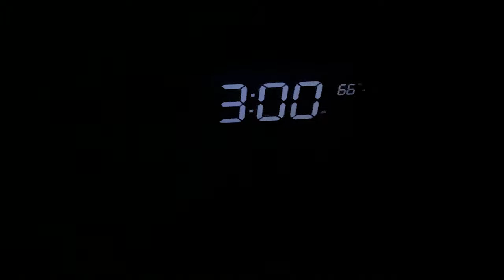Headed to Steamboat Colorado - FIRST Flight Since COVID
I have to say I was very nervous flying because I don't like the unknown. It wasn't bas at all!

00:00 Intro
00:41 Getting up
02:28 Luggage to heavy
04:24 Loading Car
05:04 Driving to Airport
05:12 Getting to Airport
05:53 Loading Plane and Flying
07:32 Landing in Hayden Colorado
08:28 Arriving at Condo
08:50 Gondola Square
09:47 Going to get Groceries
10:09 Headed to dinner and End

Premier Pro